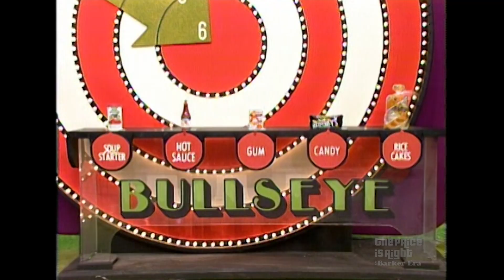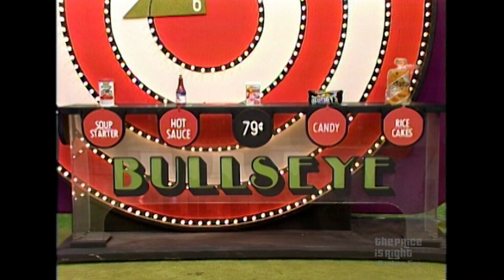TPIR Contestant Aims for the BULLSEYE To Win a Trip To Ireland! - The Price Is Right 1984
Durand takes aim at the Bullseye to win a lavish vacation to Ireland! Will he hit his mark?